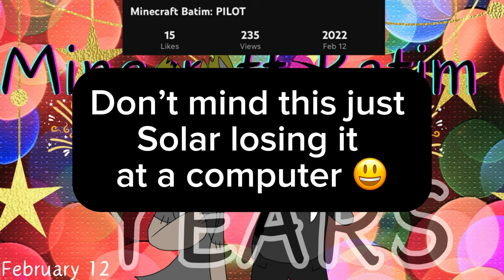Minecraft Batim 2yr anniversary event 🙂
Ik this isn’t up on the 12th, but hey it’s still February 😃